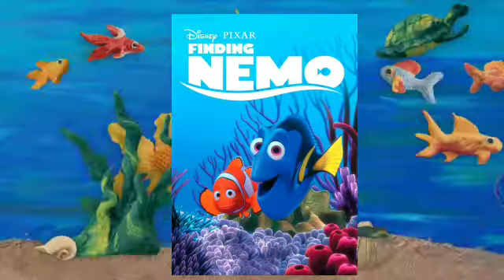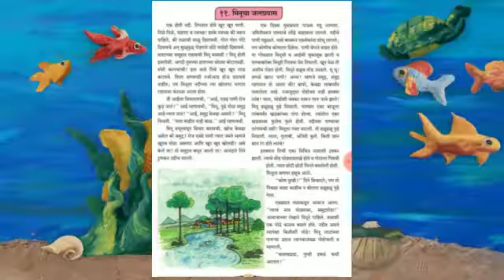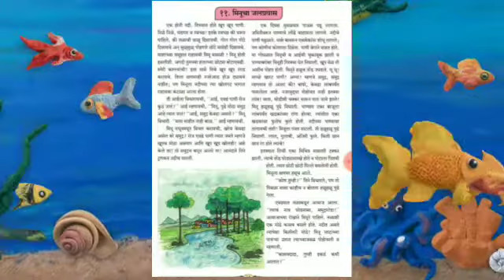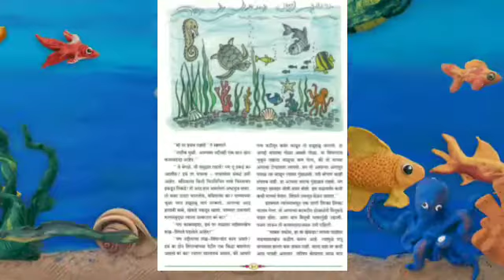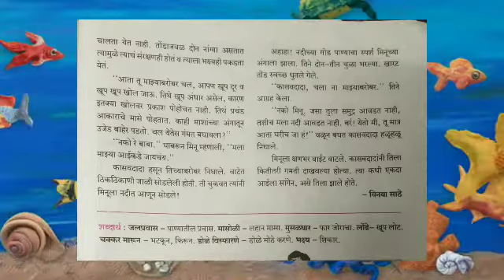std 6th, विषय मराठी, ११ मिनूचा जलप्रवास